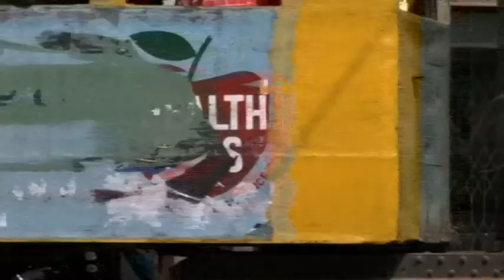The Story of Film: An Odyssey Trailer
The Story of Film: An Odyssey is an unprecedented cinematic event, an epic journey through the history of world cinema that is a treat for movie lovers around the globe. Guided by film historian Mark Cousins, this bold 15-part love letter to the movies begins with the invention of motion pictures at the end of the 19th century and concludes with the multi-billion dollar globalized digital industry of the 21st.